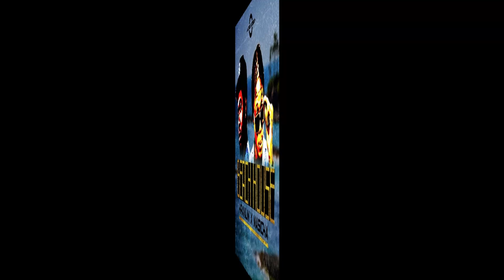Masicka Ft Kranium - Beach House | 2016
Masicka Ft Kranium - Beach House | January 2016